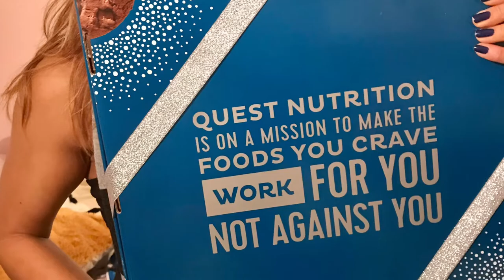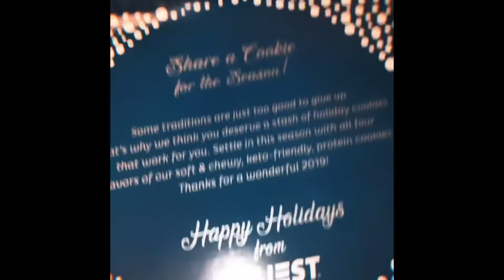Healthier Cookies for Holiday Sweet Cravings & Gift options (Quest Protein Cookies)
BEST thing about the holidays?!
G I F TS!
Least best thing… ALL THE TEMPTATIONS….  Which makes it difficult to get to ahold those cravings….🍪

Wanted to quickly share this holiday gift from Quest Nutrition and a good option for Santa 🎅🏽
(and you don’t have to bake them either 😜)
Quest Protein Cookies comes in 4 flavors:
1. Chicolate Chip
2. Double chocolate chip
3. Peanut butter
4. Peanut Butter Chocolate Chip
*** eggnog optional
AT: 15g PROTEIN , 4g NET CARBS, less than 1g SUGAR, 9g FIBER
These chewy treats are a winner!